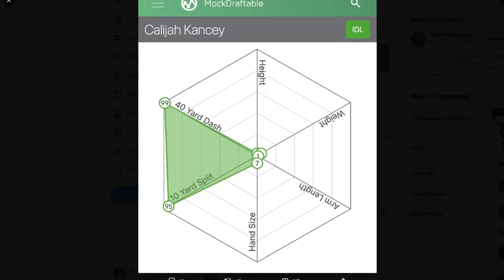Top 5 Defensive Tackles in the 2023 NFL Draft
Joe DeLeone and Ryan Roberts rank the Top 5 Defensive Tackles in the 2023 NFL Draft